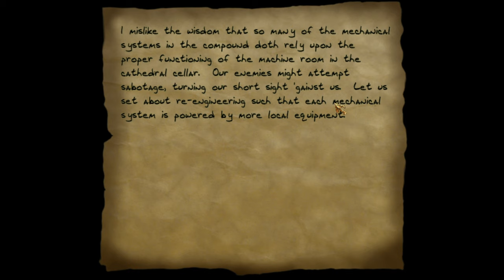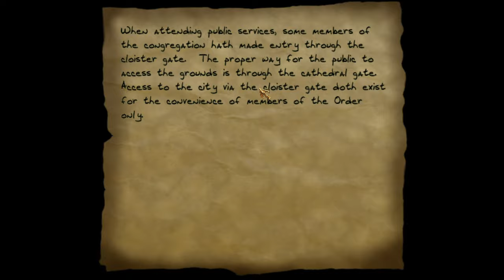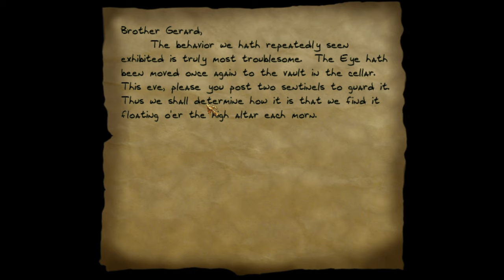Thief Gold | They Patched the Map | Part 41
The part in which we are definitely done with the spooky stuff.